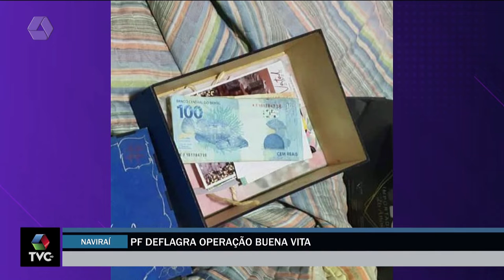Polícia Federal deflagra operação para desarticular quadrilha que ostentava luxo